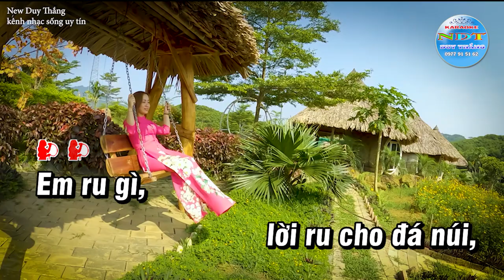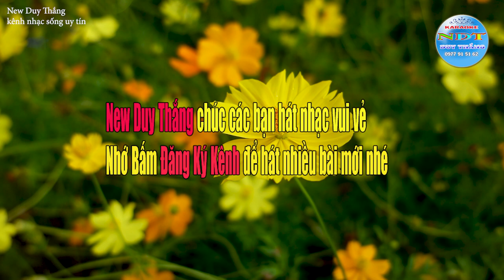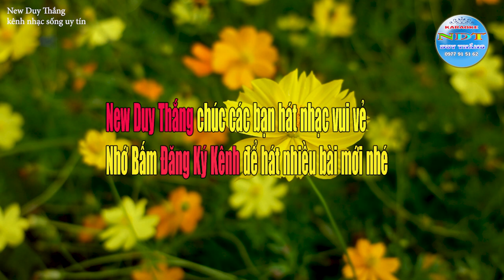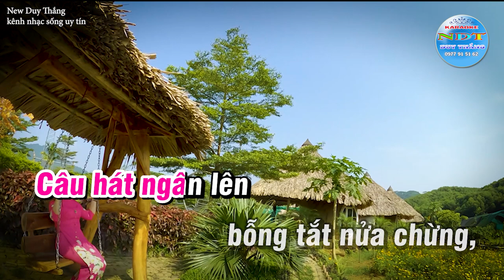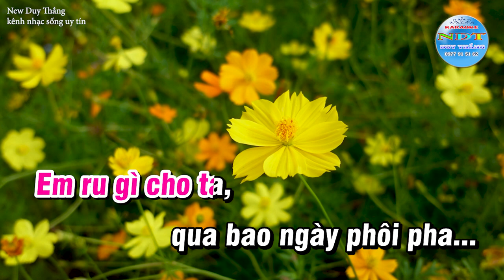Đâu Phải Bởi Mùa Thu Karaoke Tone Nữ Duy Thắng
Tên bài hát : Đâu phải bởi mùa thu
Sáng tác     : Nhạc sỹ Phú Quang
Thể loại      :karaoke nhạc sống
Trình Bày   : Keyboad Duy Thắng